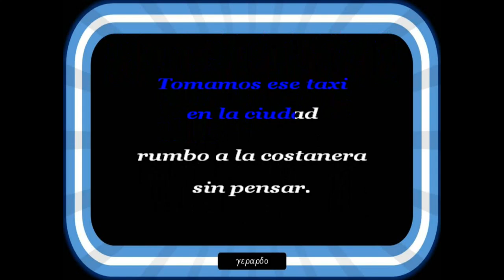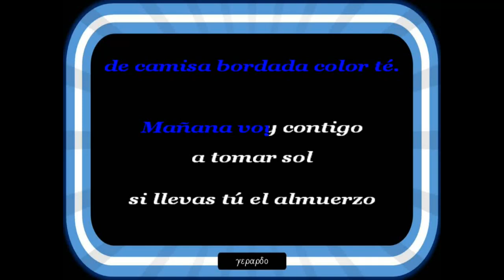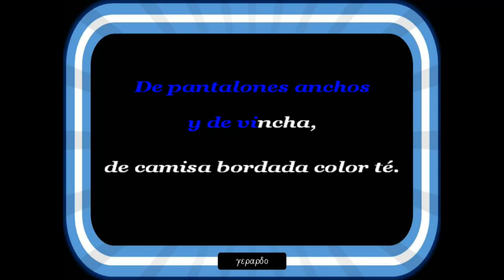Industria Nacional - Un dia de paseo en Santa Fe - Karaoke (Tono bajo -2)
Mirando las vidrieras te encontré Ibas despreocupada y te llamé